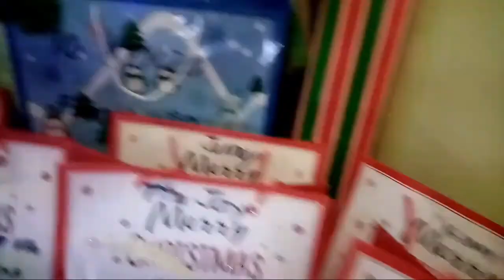FAMBAM:Daming Regalo!!!!Christmas party 2020 with Bajada Family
Daming Regalo!Christmas party 2020 with Bajada Family
Sobrang saya ng pasko pagkasama mo pamilya mo, kahit may pandemya ngayon salamat sa Dyos at nalalampasan parin natin lahat ng ito.GodBless sa inyong lahat